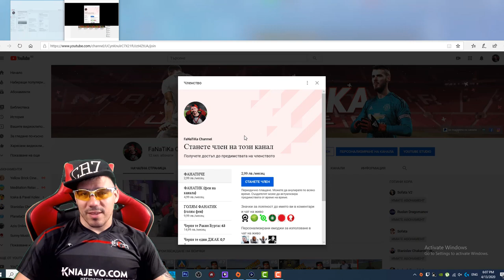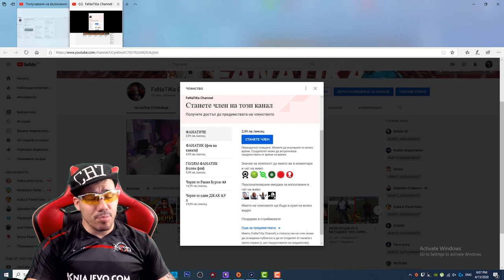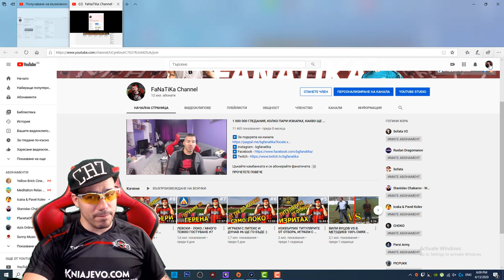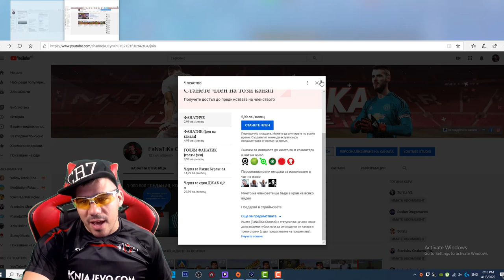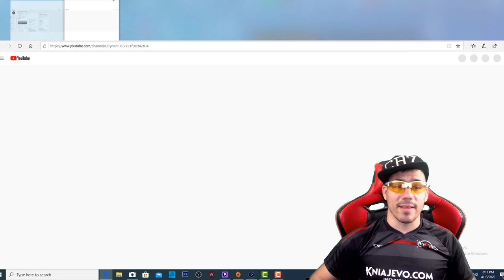на 13 се родих, на 13 Ви пускам опция за членство към канала Благодаря ! 🙏❤️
ЧАКАМ ВИИИИ !!! : )))